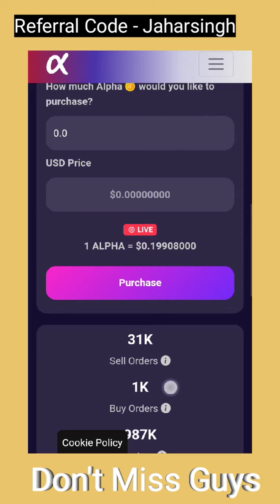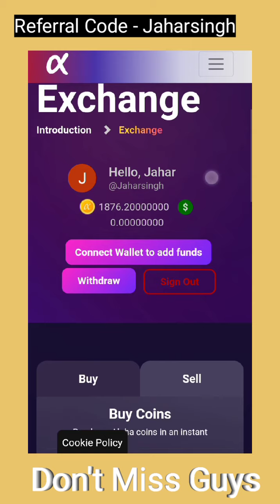Alpha Network | Alpha Network Price | Alpha Network Listing Binance | Alpha Network 2023 5$ Hit 💕💕👍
Use the invitation code: Jaharsingh. and get 1 Alpha Coin for free!

today,crypto latest news today,why crypto market is crash today